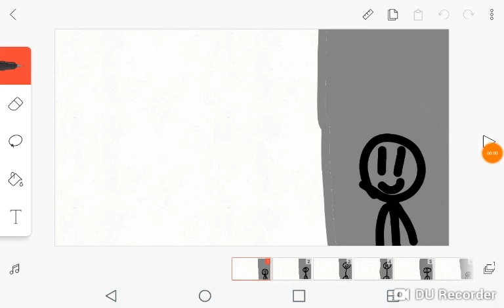Just a bit Stickman